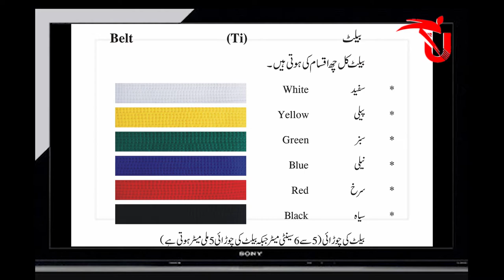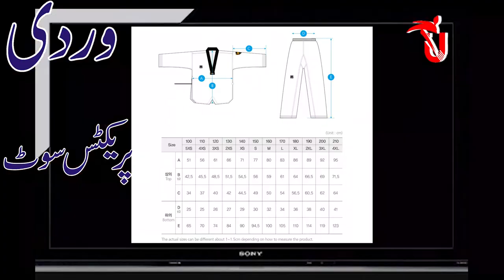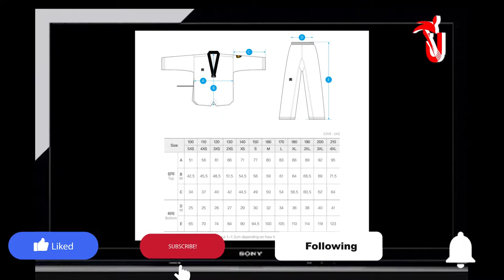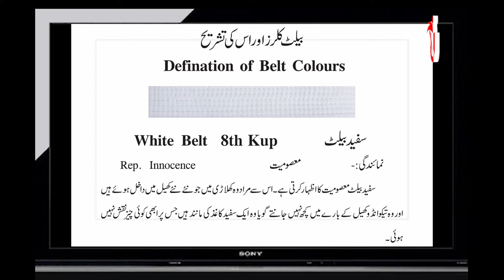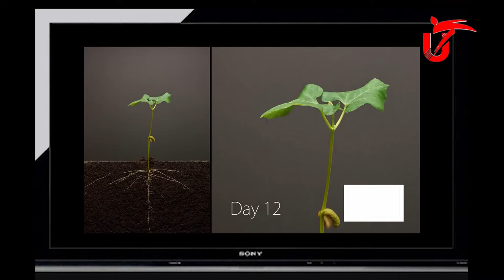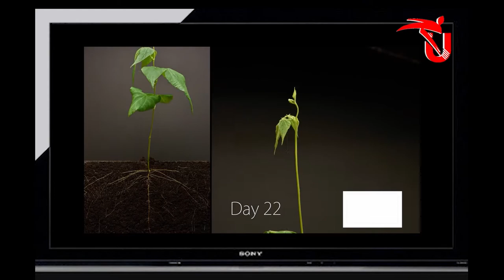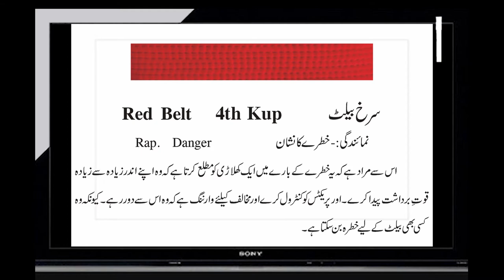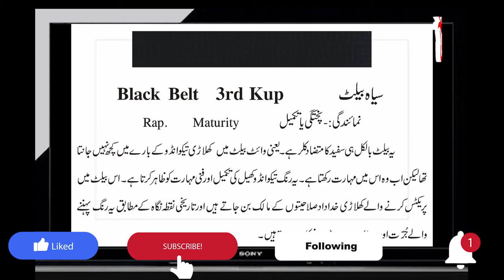Taekwondo uniform, Belt, and its Fabric.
This video is made to give you information about taekwondo uniform and its fabric. In this video you will get information about how many belts are there in taekwondo and which belt is first and the last.